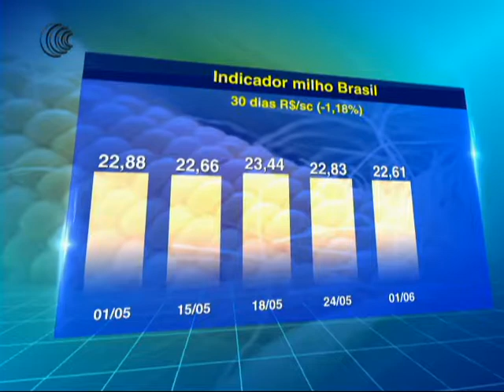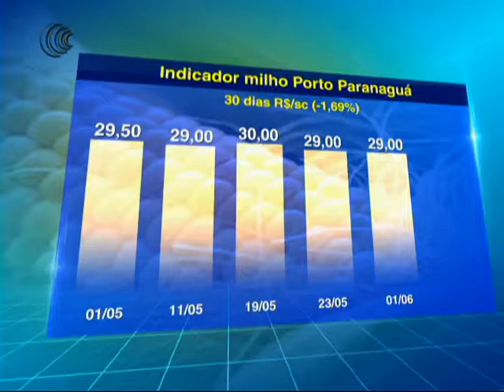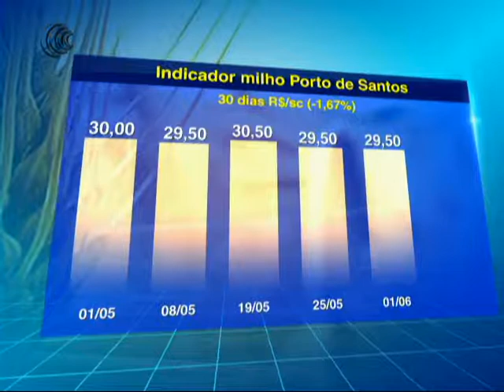INDICADOR MILHO BR E PORTOS - 01/06/2017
Veja a média de preço do milho no acumulado dos últimos 30 dias praticado no Brasil e nos portos de Paranaguá e Santos.